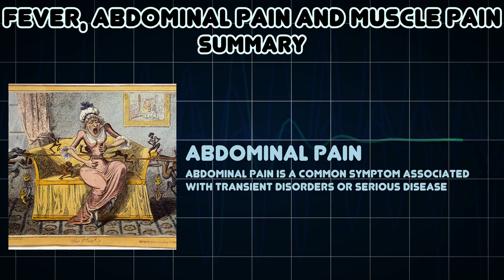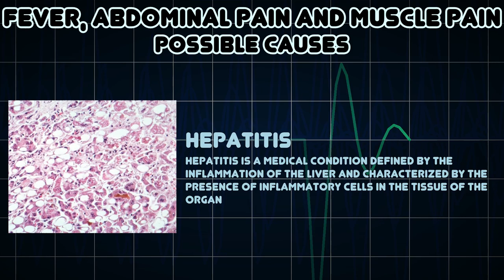Fever, Abdominal pain and Muscle pain (Medical Symptom)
Possible causes of Fever, Abdominal pain and Muscle pain (Medical Symptom)